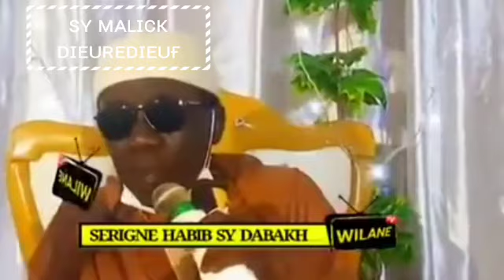SERIGNE HABIB SY DABAKH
ᴅɪᴇᴜʀᴇᴅɪᴇᴜғ ᴍᴀᴡʟᴀʏᴀ ᴄʜᴇɪᴋʜ ᴀʜᴍᴀᴅ ᴛɪᴅᴊᴀɴᴇ ᴄʜᴇʀɪғ